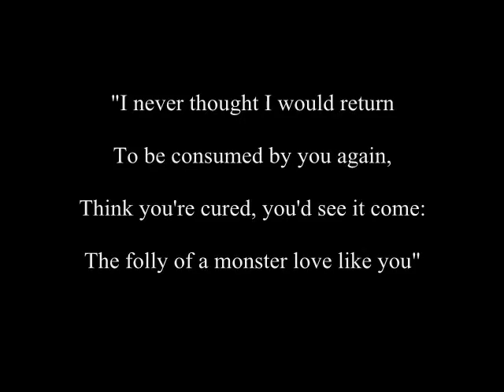The Folly of a Monster Love Trailer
(This was requested by my friend, to make for another story; the author did not request this video, nor is it a fanfiction, it's original. I do not own this story in any way, shape, or form.)
Story: The Folly of a Monster Love
Author: alias h. anonymous